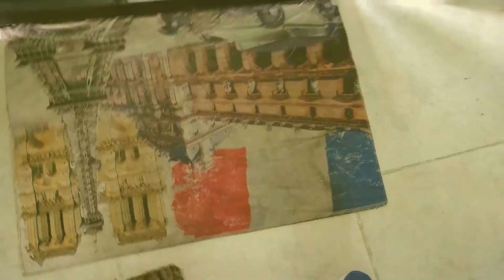ARR 6191 Se ARRIENDA APARTAMENTO en Pedregal - Medellín.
Arrendamientos del Norte ofrece en ARRIENDO APARTAMENTO en Pedregal - Medellín.

Aplica para ser Arrendado con Semillero de Propietario.

Código: 6191

1º piso

Sala Comedor, 1Alcobas, 1 Baño, 1 closets, Piso en cerámica, Cocineta sencilla, Red de Gas, estufa, mezzanine,  Zona de Ropas.